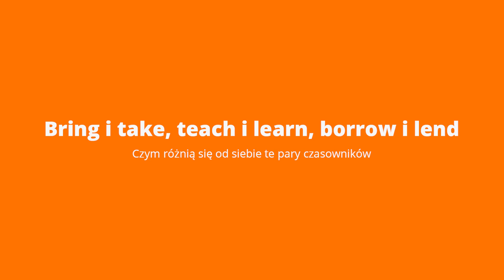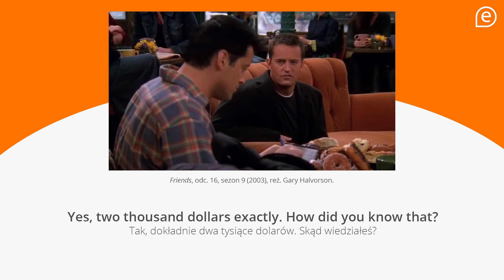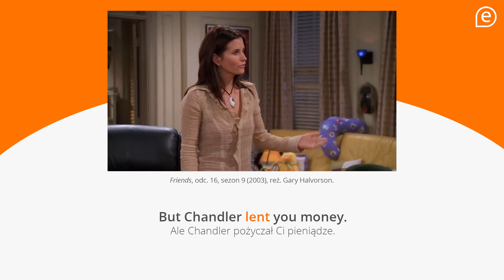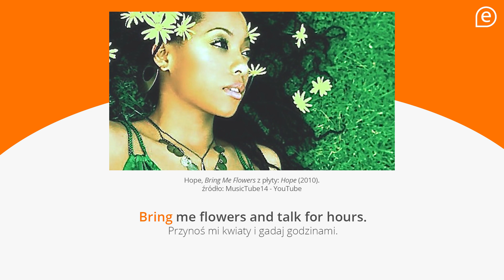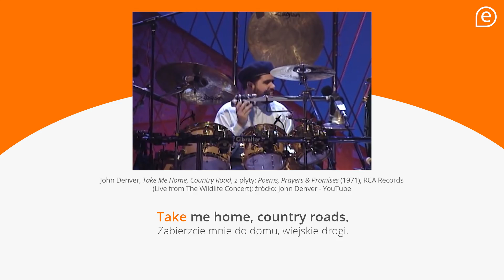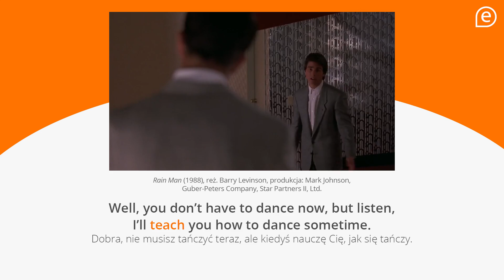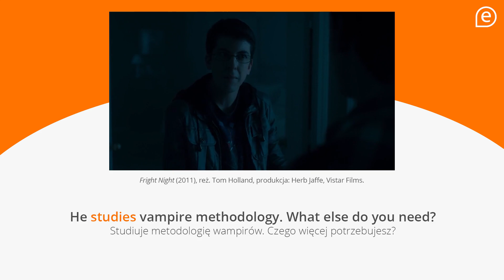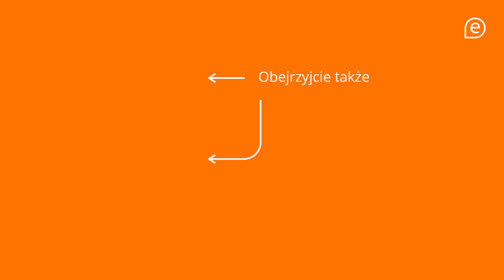Bring i take, teach i learn, borrow i lend. Jak poprawnie używać tych czasowników | eTutor #6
Kiedy używamy bring, a kiedy take? Jaka jest różnica między teach i learn? Skoro angielskie borrow i lend to po polsku pożyczać, to czy możemy używać ich wymiennie? Rozwiewamy wątpliwości, wyjaśniamy różnice i pokazujemy, jak poprawnie używać tych czasowników.

Chcesz podszkolić albo odświeżyć swój angielski?
Z eTutorem możesz uczyć się online - w aplikacji i na komputerze! Więcej o kursie możesz przeczytać tutaj

SŁOWNIK Diki pozwoli Ci dodać do powtórek dowolne słowa i zwroty - zawiera ponad 400 000 haseł